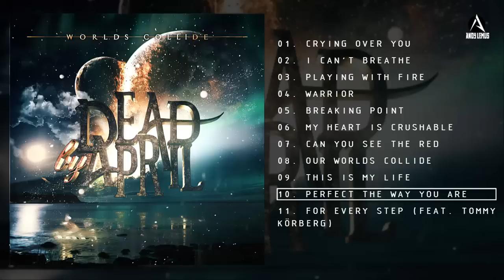Dead by April - Worlds Collide Full Album 2017